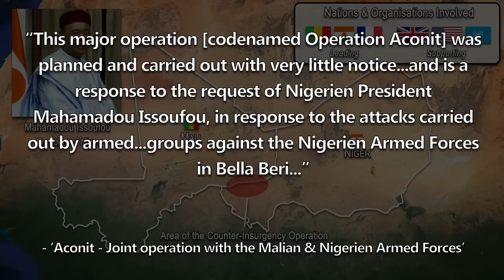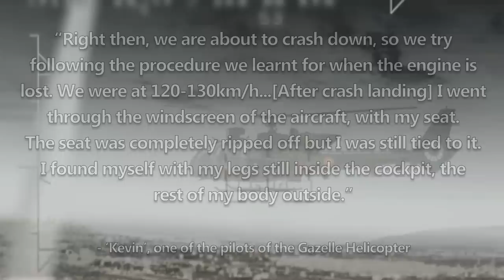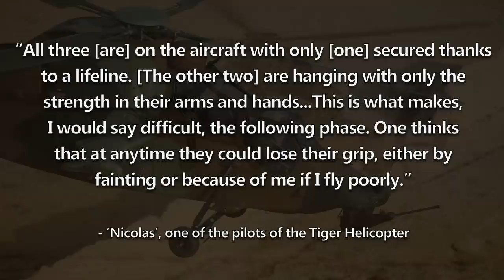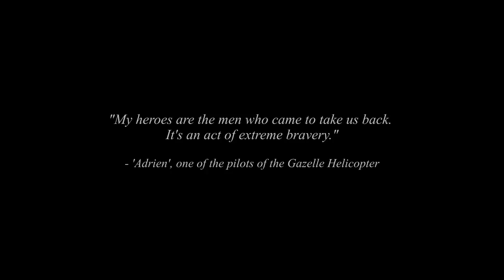The Daring Rescue of a Combat Helicopter Crew | June 2019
In June 2019, during Operation Aconit, a French Gazelle Helicopter went down in enemy territory in Mali. As news of the downing spread, the crew of a nearby Tiger Helicopter decided to fly-in to the front-line and rescue the Gazelle's three-man crew, including two pilots and a sniper. This is the story of that most incredible rescue.
Adam Davies/Jaren/Morgan Jones/Mike Lassiter/Ry Jones/Toff/Peter van der Werf/Matt B/Sean Bao-Han Rogers/Nick W/Mr. E. Meat/Joe Sirianni/John McLaurin/CODED1982/Wayne Makepeace/Alexander K Leach/John Murdoch/Keven Guimaraes/J P Beestone/Scott Cook/SuperBres/Craig Lanham/Jacob Sherman/BEARman/Akso/Ashton Astwood/Fredrik Nilsen/Thecolon24/Sean Speer/Bill Brockman/Nicholas Fuller/Luis Pena/Brett Wells/Kevin Hill/Puks/BEARDEDGUY/Gavan Tanham/Bruce Lipe/Thomas Gosney/Mark Varley/Christopher/Apollo/Tith SreyVibol/Mark Dougherty/Silvio Masis/Josh Hodges/Mole/NNJAfoot/Michael A McBroom/MFC Ninja/Juan Cedillo/Isaac Morpurgo/omega21/Bern Price/Alex Alexandrow/BrickDickRick/Connor Webber/Infrequent Traveler/jes kg/Escipio Sumski